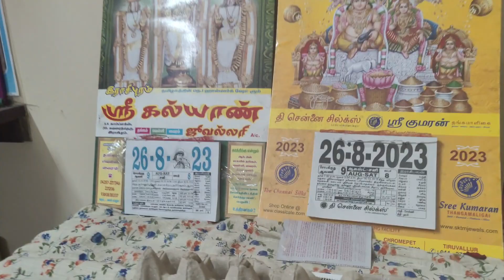😂வந்துடாண்யா😂jeevitha chillwithjeevi subscribe youtube video vlog trending new art all